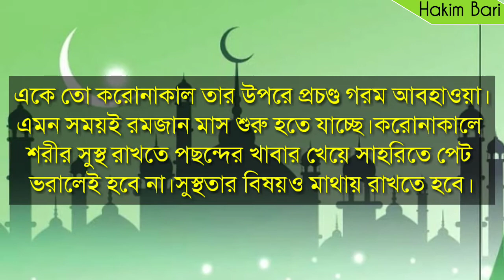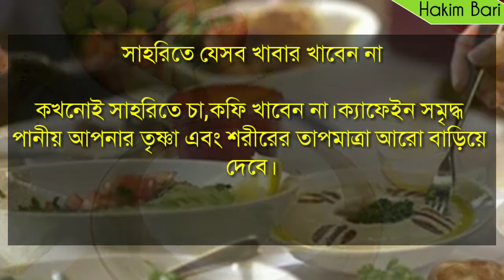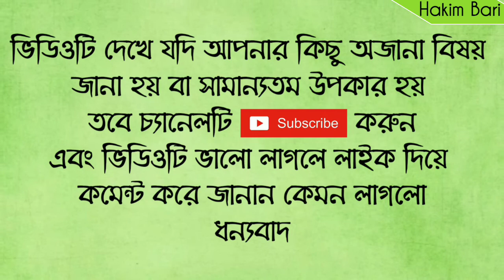ইফতার ও সেহেরিতে কি খাবেন কি খাবেন না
In This video I am discussing healthy foods for Seheri in Ramadan.

"হাকিম বাড়ি"চ্যানেলটি ভালো লাগলে এবং নিত্য নতুন নিয়মিত স্বাস্থ্য ও রূপচর্চা বিষয়ক বিভিন্ন টিপস পেতে আমাদের চ্যানেলটি সাবসক্রাইব করে রাখুন ৷ধন্যবাদ